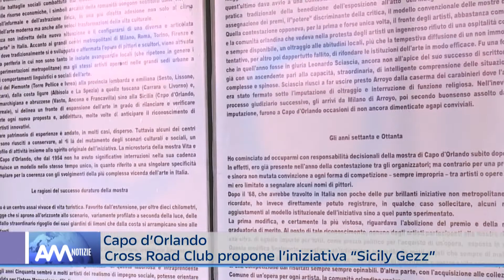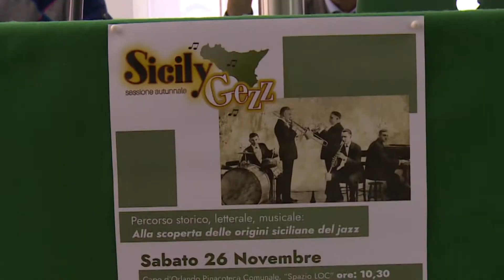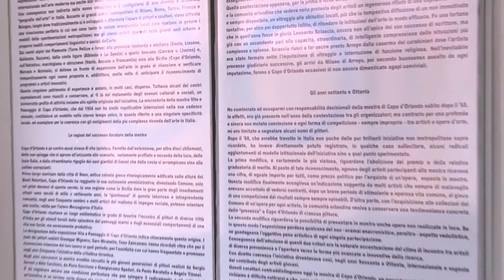Alla scoperta delle origini siciliane del Jazz, appuntamenti nel weekend a Capo d’Orlando